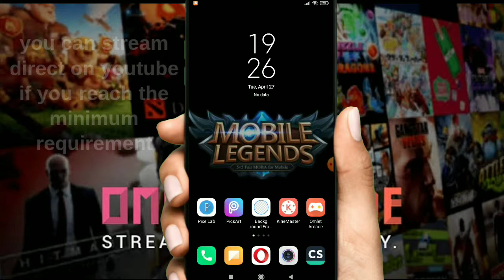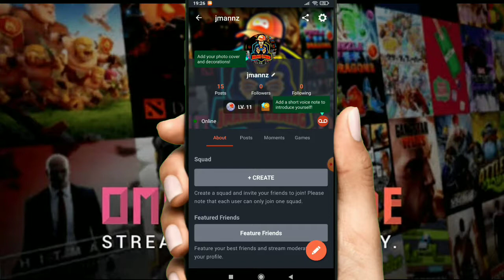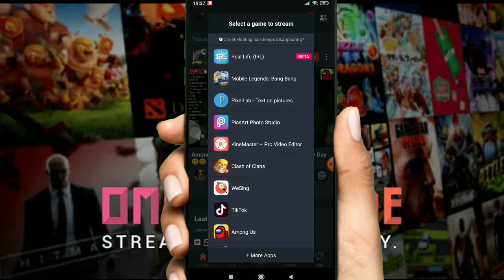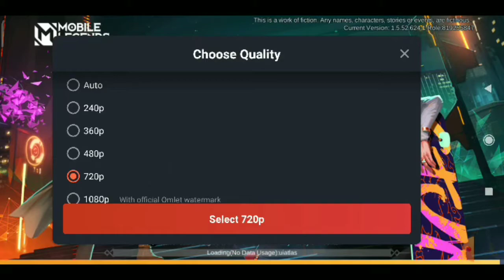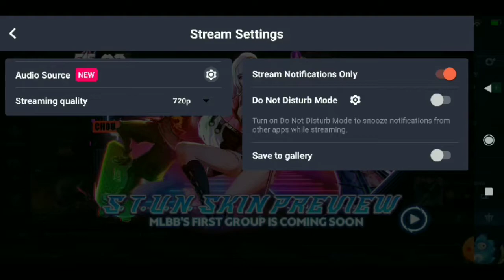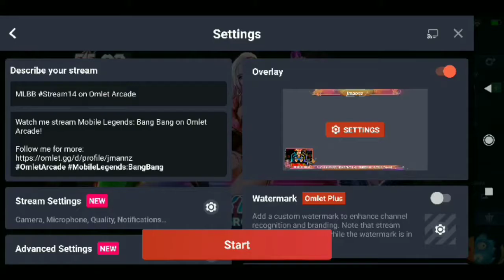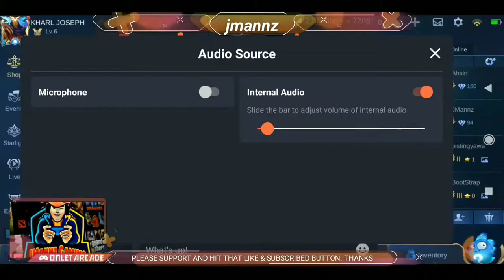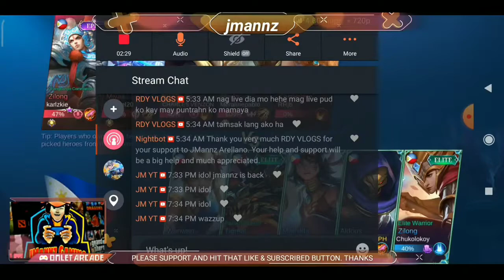How to Live Stream game on Omlet Arcade using mobile device l JMannz Channel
How to Live Stream game on Omlet Arcade using mobile device

arellanojosemanny

Jose Manny Arellano